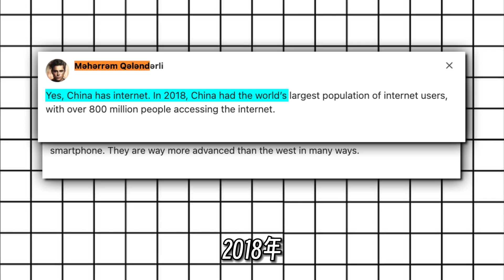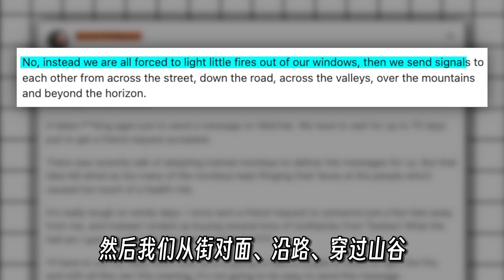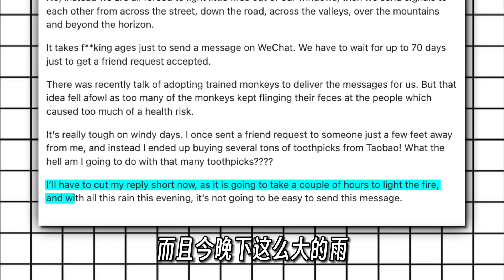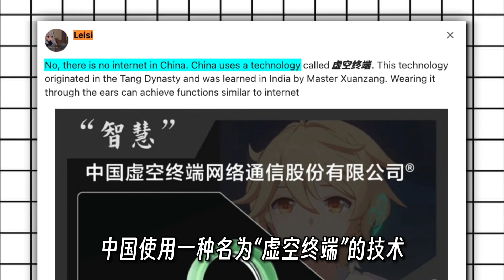美国网友问：中国有互联网吗？中国网友：没有，我们通讯基本靠吼(Quora)